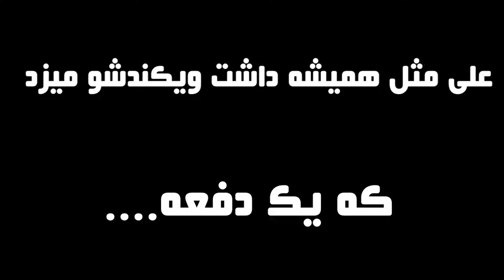وسط استريم ويكند ليگ داداشم اومد دسته رو ازم گرفت🤯😨😱-FIFA 21 WEEKEND LEAGUE !!!